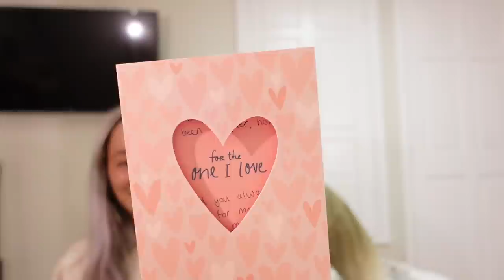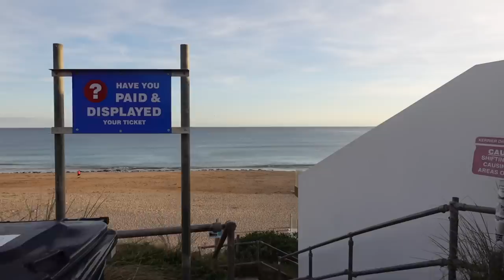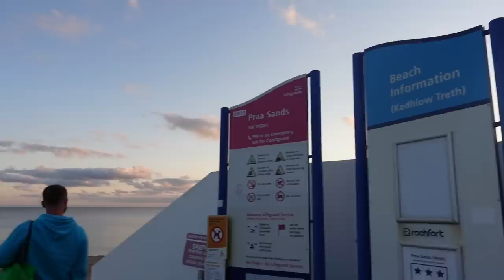my surprise 24th birthday vlog 🥳 | the most wholesome weekend at the beach 🥹🌴☀️🐾🌊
the best birthday I could have asked for 🥹🫶🏼